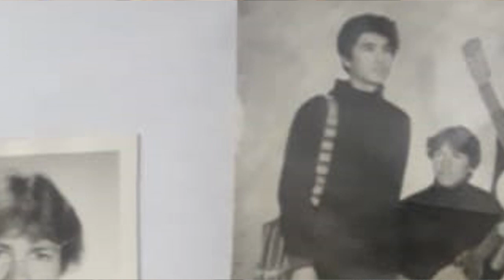FULL ENTREVISTA A ROLANDO SILES. Inicios, algo de Fortaleza y Amaru desde 1989.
Entrevista completa a Rolando Siles de Amaru quien nos cuenta sus inicios, su corto paso por Fortaleza y 30 años en Amaru